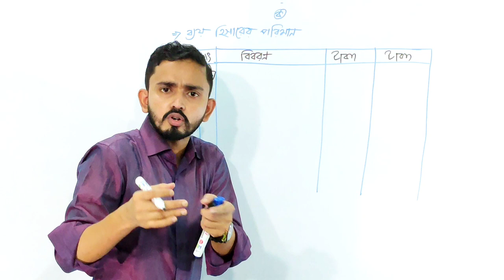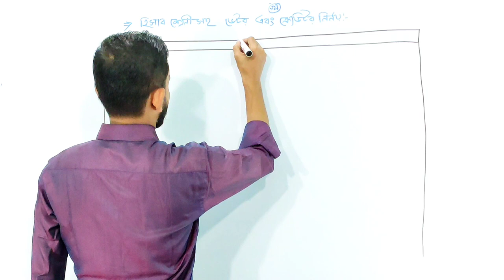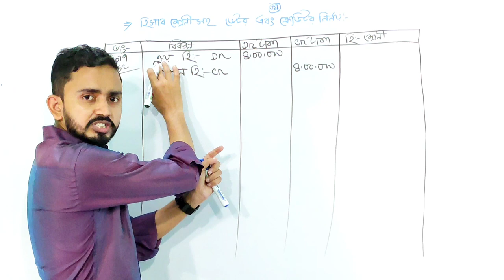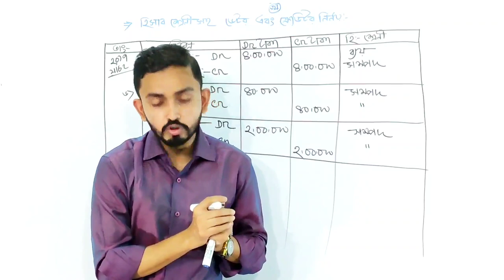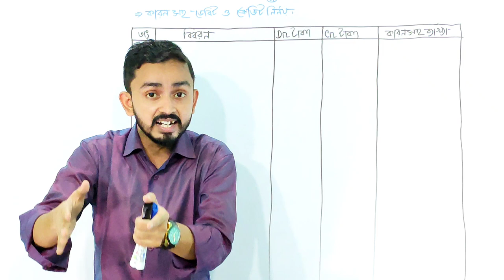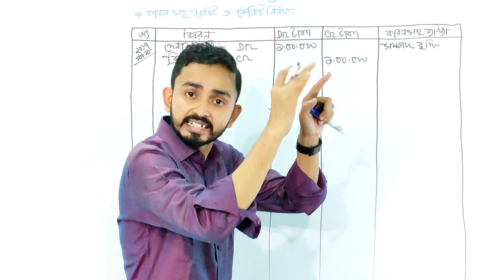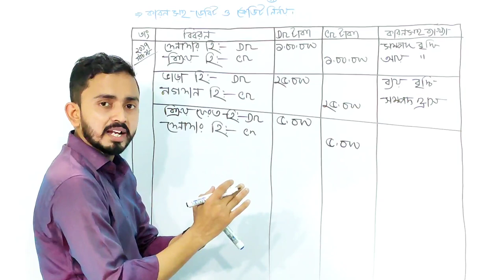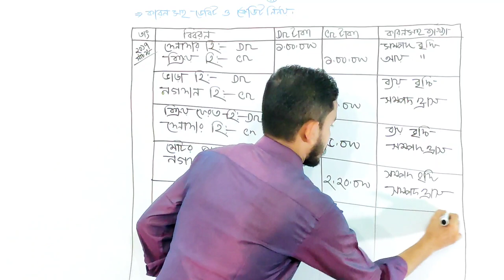Nine Ten Accounting Chapter 5 ( হিসাব ) - Part.4 || SSC Accounting || কারন সহ ডেবিট ক্রেডিট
আজকের আলোচনার মূল বিষয় হচ্ছে হিসাব এবং সৃজনশীল-০৩. ||

হিসাব পাঁচ প্রকার যেমনঃ১।সম্পদ ২। দায় ৩। মালিকানাস্বত্ব ৪।আয় ৫। ব্যয়.
পাঁচ প্রকার হিসাবের মধ্যে দুই প্রকার হিসাব আছে যেমনঃ সম্পদ,ব্যয় বৃদ্ধি পেলে ডেবিট এবং হ্রাস পেলে ক্রেডিট. ।
বাকি তিন প্রকার হিসাব আছে যেমন দায়, মালিকানাস্বত্ব, আয় বৃদ্ধি পেলে ক্রেডিট এবং হ্রাস পেলে ডেবিট.

হিসাব প্রস্তুত কারার জন্য দুইটি ছক ব্যবহার করে যেমনঃ ১। T-ছক / সনাতন ছক ২। চলমান জের ছক / আধুনিক চক
T- ছকের ঘর সংখ্যা ৮ টি আর চলমান জের ছকের ঘর সংখ্যা ৭ টি.
কবিতা-১ আয় = যেই কারনে অর্থ আমার কাছে আসে, সেই কারনকে আয় বলিব হেসে হেসে. ।
কবিতা-২ ব্যয়= যেই কারণে অর্থ ছেড়ে যায় চলে,  সেই কারনকেই ব্যয়- খরচ বলে...
কবিতা-১।  ব্যবহার করি যাহা, সম্পদ আমার তাহা...।
কবিতা -২। আমার কোনো কিছু থাকলে অন্যের কাছে,
উহা আমার সম্পদ নয় তা মিছে..।
কবিতা -৩। মজুদ আর পাবো যারে সম্পদ আমি কবো তারে.

New Commerce Coaching center   এর পক্ষ থেকে  সকলকে জানাই   শুভেচ্ছা। আমাদের সাথে ফেসবুকের মাধ্যমে যোগাযোগ করতে পারো